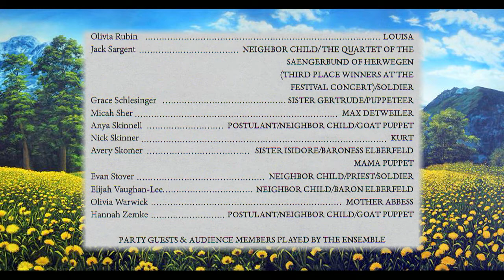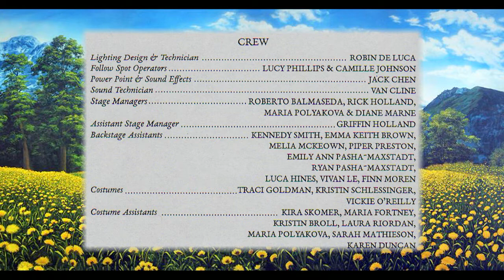Sound of Music Part 1 -San Domenico School 8th Grade 2018